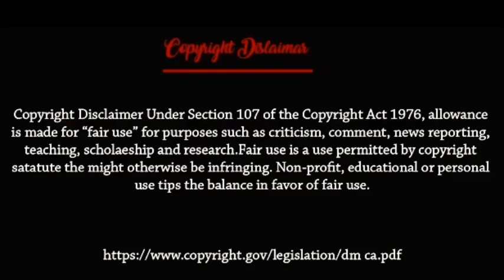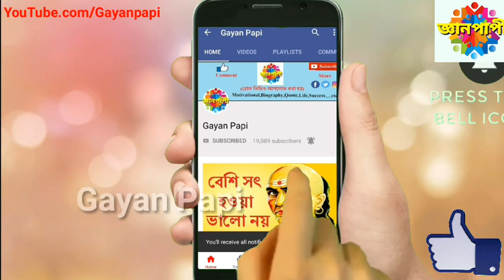বিশ্বকবি রবীন্দ্রনাথ ঠাকুরের জীবনী l biography of Rabindranath Tagore in Bengali l Gayan Papi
Rabindranath Tagore 7 May 1861 – 7 August 1941) was a Bengali polymath, a poet, musician and artist from the Indian subcontinent. He reshaped Bengali literature and music, as well as Indian art with Contextual Modernism in the late 19th and early 20th centuries. Author of the "profoundly sensitive, fresh and beautiful verse" of Gitanjali, he became in 1913 the first non-European to win the Nobel Prize in Literature. Tagore's poetic songs were viewed as spiritual and mercurial; however, his "elegant prose and magical poetry" remain largely unknown outside Bengal. He is sometimes referred to as "the Bard of Bengal".